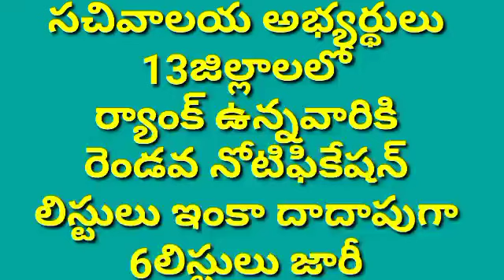సచివాలయ అభ్యర్థులు13జిల్లాలలో ర్యాంక్ ఉన్నవారికి రెండవ నోటిఫికేషన్లో ఇంకా దాదాపుగా 6లిస్టులు జారీ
సచివాలయ అభ్యర్థులు
13జిల్లాలలో
ర్యాంక్ ఉన్నవారికి
రెండవ నోటిఫికేషన్
లిస్టులు ఇంకా దాదాపుగా
 6లిస్టులు జారీ